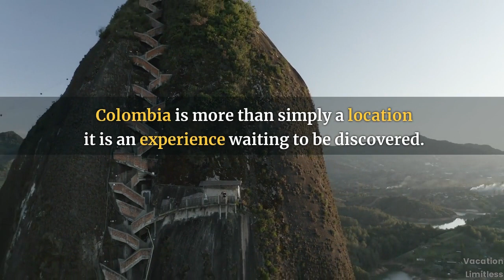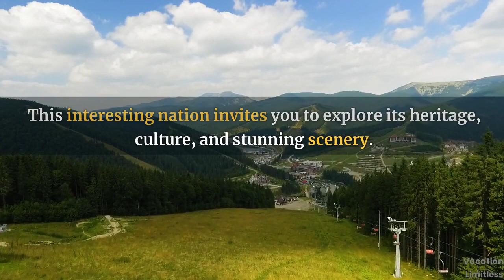Colombia's Top 10 Most Beautiful Tourist Attractions Video Tour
Today we're off to Colombia, where beautiful jungles meet pristine beaches, dynamic towns come to life, and history and culture weave together to form an enthralling tapestry!

Colombia is more than simply a location; it is an experience waiting to be discovered. The nation provides a diversified scenery that will fascinate your senses, from the tropical beauties of the Caribbean shoreline to the harsh peaks of the Andes Mountains.

Let's go on a journey together!